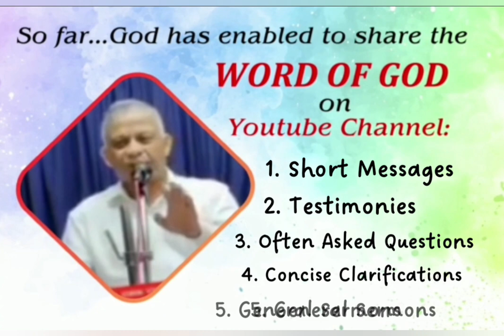3 Years of God's Faithfulness || John Victor Hebron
3 Years of God's Faithfulness || John Victor Hebron